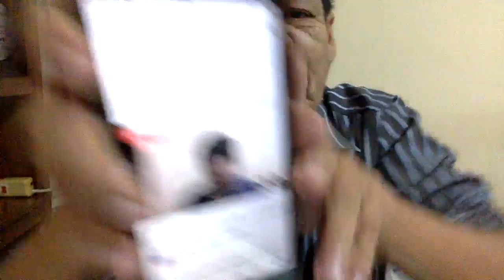Libros de textos podrán ser distribuidos en Chihuahua; padres desisten amparo ...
De acuerdo con La Jornada, la Asociación Estatal de Padres de Familia se desistió al amparo que había presentado y que se le había otorgado en contra de los libros de texto gratuitos, con lo que ahora el gobierno del estado de Chihuahua ya podrá realizar la distribución de los ejemplares.

El medio citado señala que este desistimiento es para evitar un mayor daño educativo y que regresen a clases los 725 mil estudiantes de las escuelas del nivel básico afectados desde el viernes pasado por el paro de labores del Sindicato Nacional de Trabajadores de la Educación (SNTE) que exigía la entrega de los libros, explicó Mario Alberto Garza Riestra, presidente del colectivo conservador.

Además, la asociación civil Clínica de Derechos Humanos y el abogado particular Gabriel Vidaña Manjarrez también se desistieron de los juicios de amparo que habían presentado en contra de los libros, por lo que el gobierno estatal deberá reanudar la distribución.

Respecto al desistimiento de los amparos, la gobernadora María Eugenia Campos Galván declaró que esperará a la notificación formal del Poder Judicial, por lo que la entrega de los libros de texto sigue detenida.